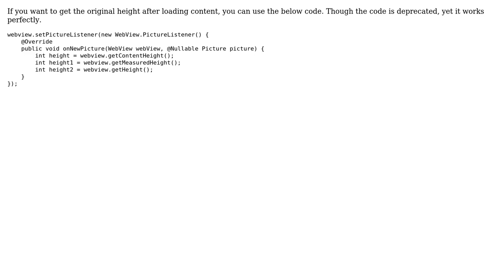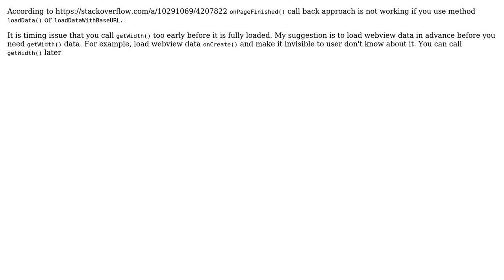Webview returns zero height and width on PageFinished event (2 Solutions!!)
Webview returns zero height and width on PageFinished event

With thanks & praise to God, and with thanks to the many people who have made this project possible! | Content (except music & images) licensed under CC BY-SA | Music | Images & others | With thanks to user kwony user fahad_sust user Chetna and the Stack Exchange Network Trademarks are property of their respective owners. You are responsible for your own actions.